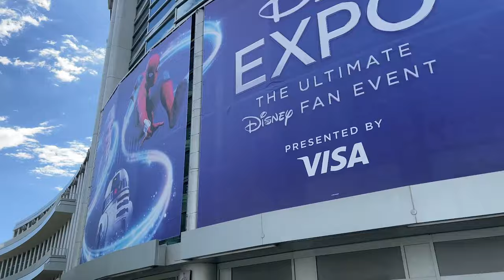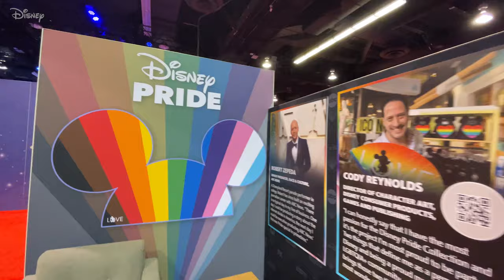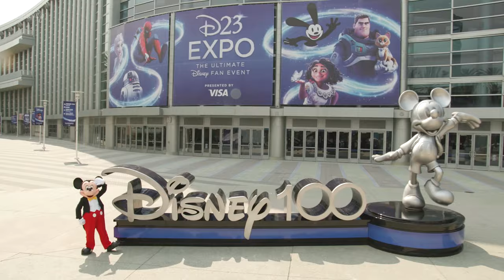Magical Moments from D23 Expo 2022 | Disney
With so many magical moments, this year's D23Expo was one to remember! Whether you attended in person or virtually, thank you for helping make memories!

More Disney!